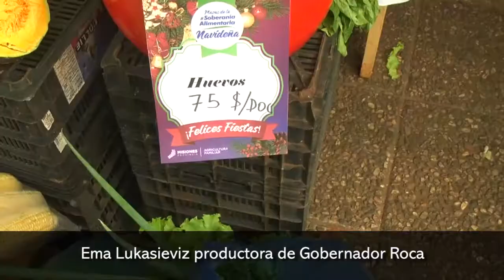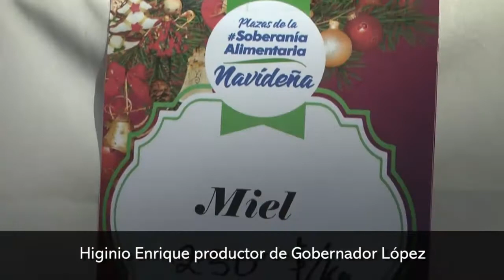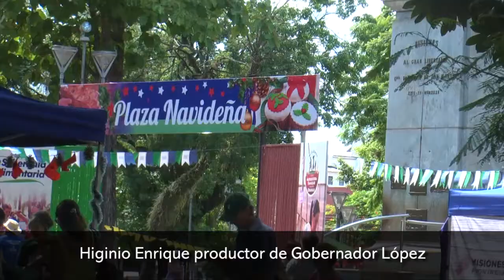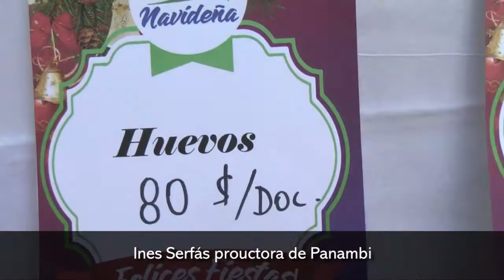Soberanía alimentaria La Plaza San Martín a pleno con productos frescos de la chacra